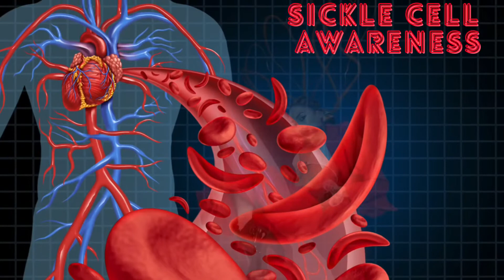Minutes with Shabreon promo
First of many videos as a introduction to the advocates that has sat down with me Shabreon the advocate to discuss the sickle cell community issues, making change and mental health.